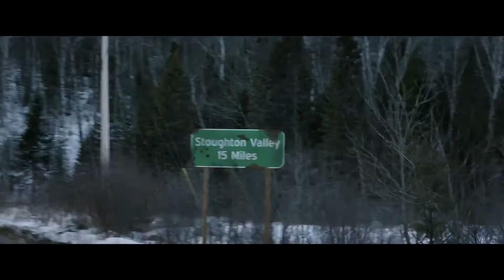Witches in the Woods (2019) Official Trailer | Horror Archive Movie Trailers and Clips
Check out the official trailer for Witches in the Woods starring Hannah Kasulka, Alexander De Jordy, and Humberly González.

Synopsis:
Jill, a tenacious UMass freshman, abandons her studies for an off-the-grid snowboarding trip. When their SUV mysteriously becomes lost, temperatures fall and the group dynamic unravels as a virtual and then literal witch hunt begins.